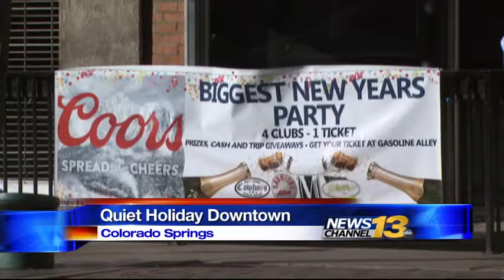CSPD Declares New Year's Eve Enforcement Successful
Increased focus produces minimum of arrests, citations issued downtown.